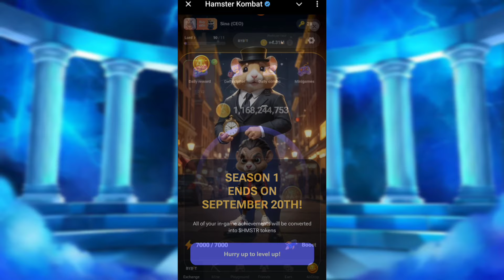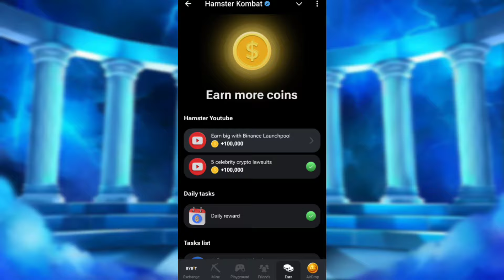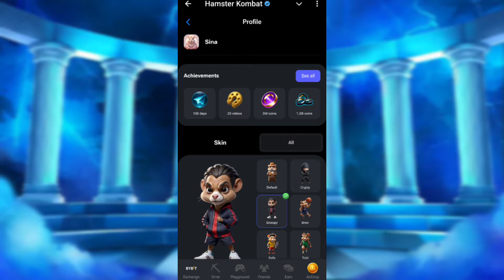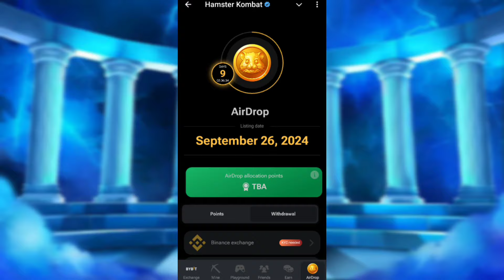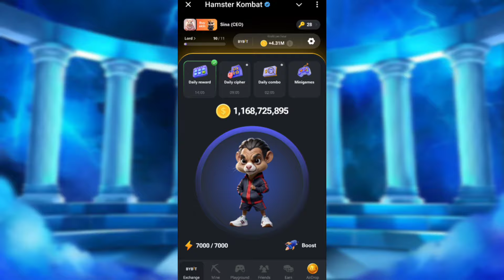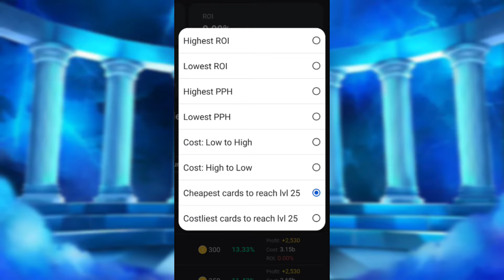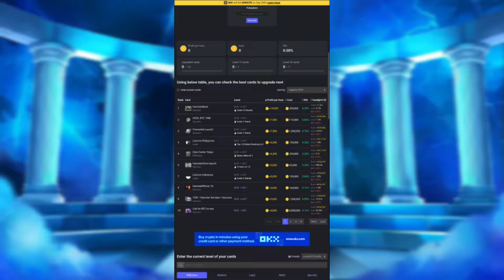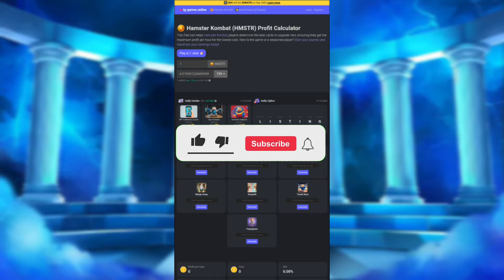اطلاعیه فوری❗: 3 روز تا پایان استخراج همستر کمبت🔥دستاورد ها تبدیل به توکن میشن😱 چجوری تکمیل کنیم؟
لینک ورود به کانال تلگرام(کد مورس، کومبو و...)